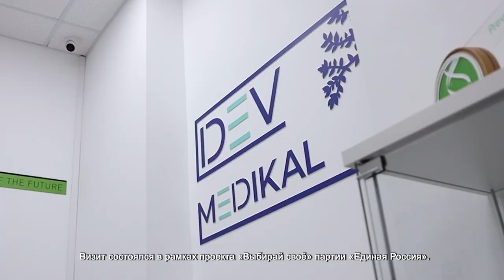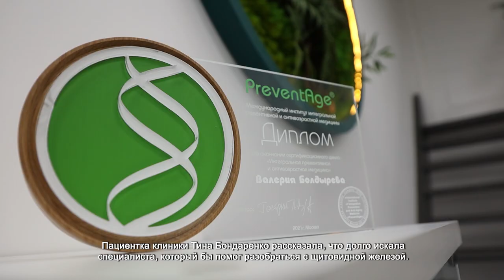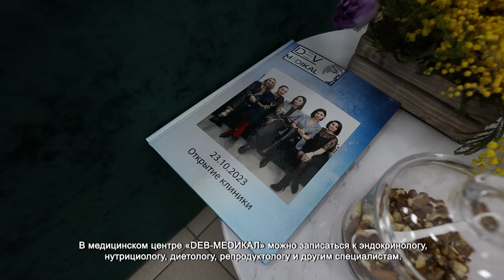В ХИМКАХ ПОЯВИЛАСЬ КЛИНИКА МЕНТАЛЬНОГО И ФИЗИОЛОГИЧЕСКОГО ЗДОРОВЬЯ